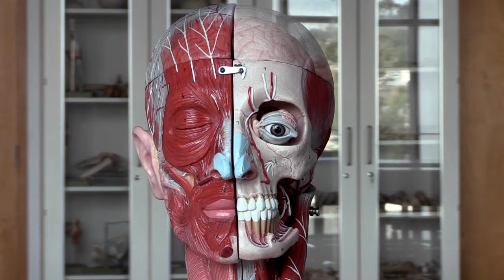Psiquiatria em Medicina Geral: 2.ª Edição - Trailer